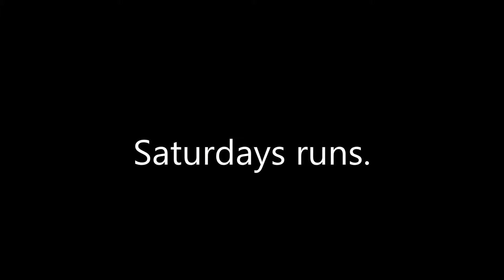Matt Buttimore RX3 Merremerre drags Jan 2015